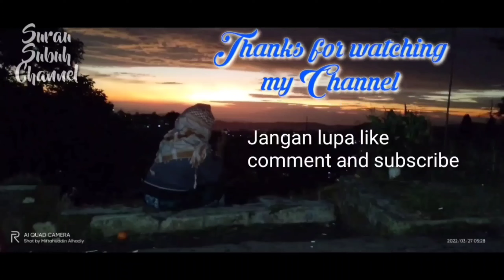Peletakan Batu Pertama Pembangunan Musholla Al Marzukiyyah (IPRIJA) Jatikramat Jatiasih Bekasi